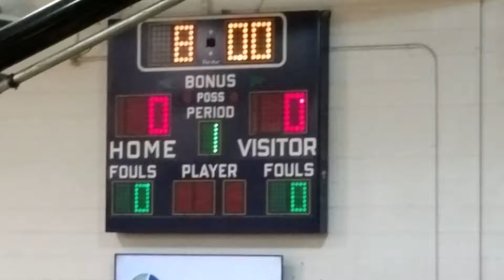SSS SPARTANS VS FIKE 1ST